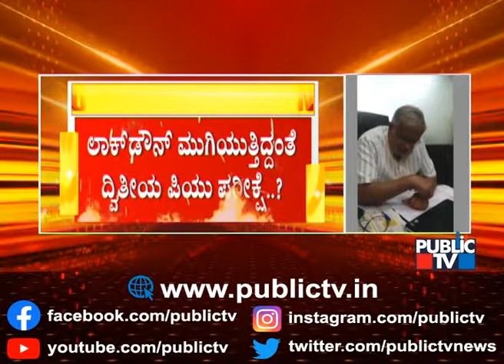ಪರೀಕ್ಷೆಗಳ ಸಂಬಂಧ ಶಿಕ್ಷಣ ಸಚಿವ ಸುರೇಶ್ ಕುಮಾರ್ ಪ್ಲಾನ್ ಏನು..? | Education Minister Suresh Kumar